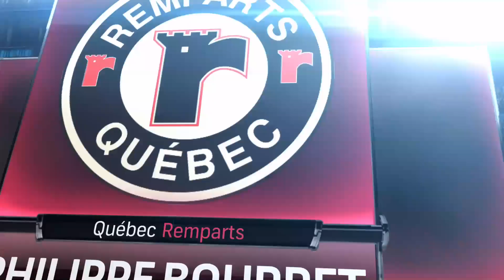NHL19 Saison 2 Série Round 1 match 4 de 7 Québec vs Rouyn Noranda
Met un ÉNORME POUCE BLEU si tu as aimé la vidéo,
PARTAGE un maximum de fois cette vidéo afin que d'autre la regarde